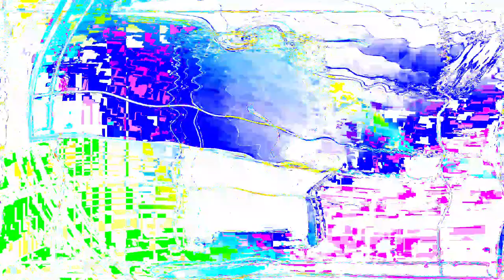[EPILEPSY WARNING] Movie 24 01 20 20h15m31s